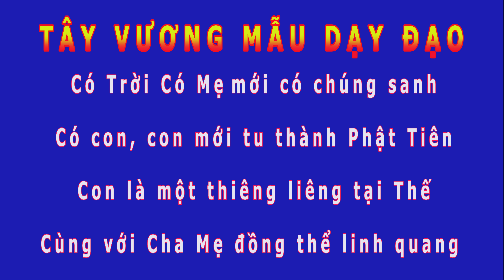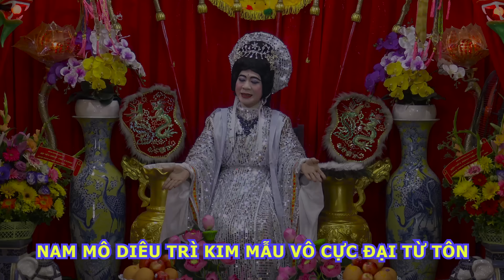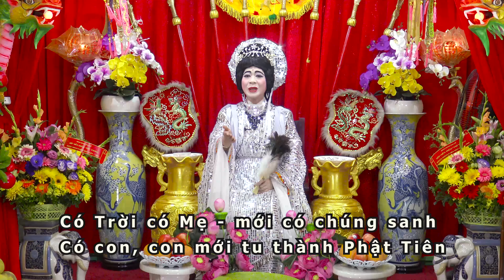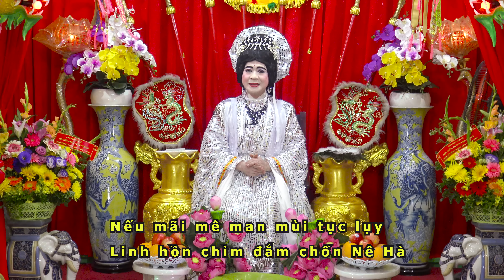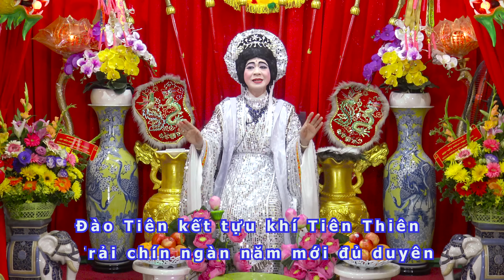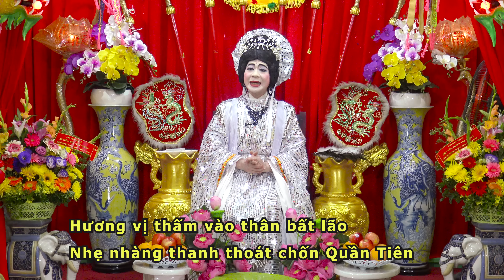TÂY VƯƠNG MẪU -TRƯƠNG QUẢ LÃO và TÀO QUỐC CỬU - HUỲNH NGỌC BỬU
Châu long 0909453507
MẸ KỂ HAI VỊ TRONG BÁT TIÊN : TRƯƠNG QUẢ LÃO và TÀO QUỐC CỮU
MẸ DẠY ĐẠO :
                            Có Trời có Mẹ - mới có chúng sanh
                            Có con, con mới tu thành Phật Tiên
                            Con là một thiêng liêng tại Thế
                            Cùng với Cha Mẹ đồng thể linh quang
                            Khóa chìa con đã sẵn sàng
                            Khi vào cõi Tục , khi sang Thiên Đình